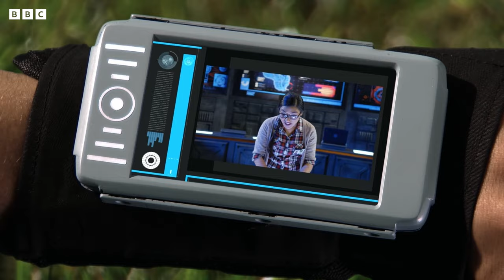Andy and the Asian Elephant | Safari Adventures | Andy's Amazing Adventures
Andy heads to Bangladesh to help a family of Asian elephants escape rising floodwater.